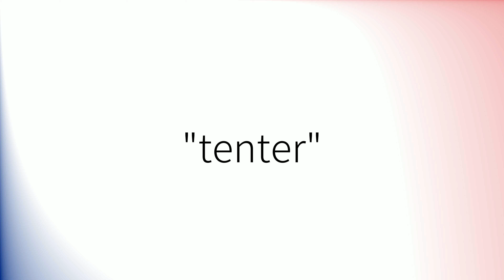Comment prononcer 'Tenter' en français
How to pronounce 'Tenter' in French.
Como pronunciar 'Tenter' en francés.
Wie man 'Tenter' auf Französisch ausspricht.
「Tenter」のフランス語の発音の仕方